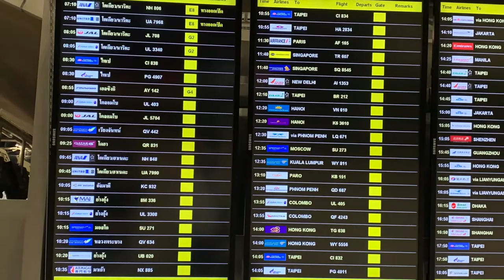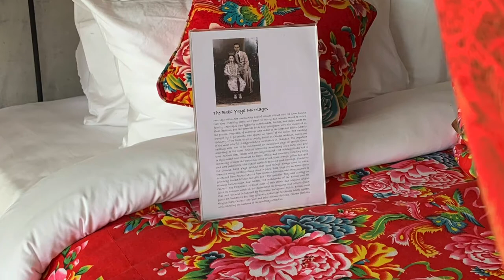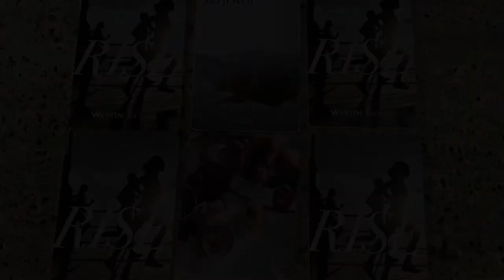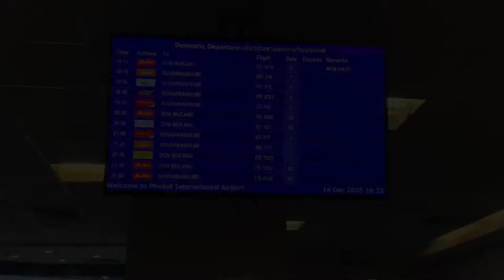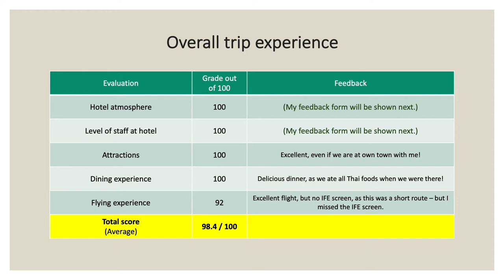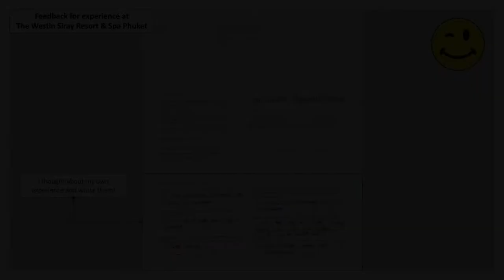2020 Christmas Trip to Phuket and Phang-nga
We went to Phuket in Thailand on the weekend of December 12-14 to explore the views of the Andaman Sea and beaches during the month of Christmas. We stayed at The Westin Siray Resort & Spa Phuket, which was located close to the sea level and explored Phuket Town, Promthep cape viewpoint, and we went up to the mountains in Phang-nga district. We have spent the time when we were in Phuket and Phang-nga!

We have enjoyed spending time with us in Phuket and Phang-nga! This was our best trip ever to avoid the travel restrictions around the world.

00:00 Introduction
00:30 Departing to Phuket
01:30 Ma Do Bua Cafe and Lunch
01:55 The Westin Siray Resort & Spa Phuket
02:54 Thachalong Pier & Promthep cape viewpoint
03:53 Breakfast experience at a hotel in the morning
04:41 Role-playing greeting card from hotel staff
05:21 Visiting Baan-Ar-Jor
07:05 Exploring Phang-nga!
08:00 Exploring the swimming pool in our hotel
08:39 Photo shooting with our hotel villa keycards!
09:16 Exploring Phuket Town
10:04 Khun Mae Joo museum
10:57 Exploring some more views in Phuket
11:53 Departing home to Bangkok
12:56 Conclusion